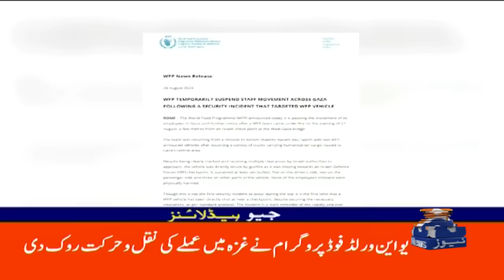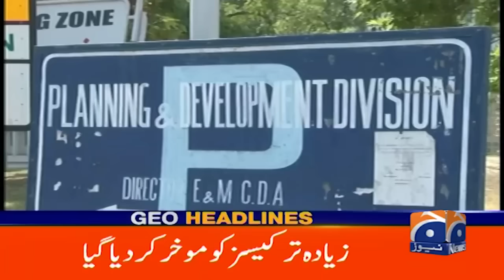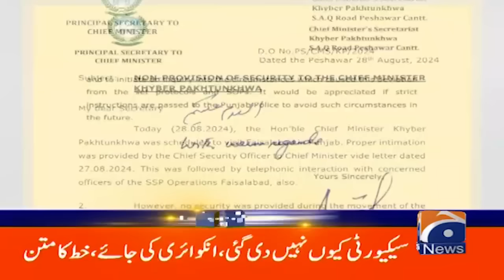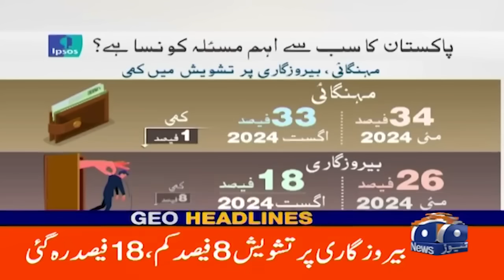Double cabin out of control | Sea View Karachi | Women Driver | Geo News 9AM Headlines | 29th August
Deep depression likely to move southwest in next 24 hours
Torrential rains may cause flooding in Karach nullahs.
Schools in Hyderabad, Mirpurkhas to remain closed.